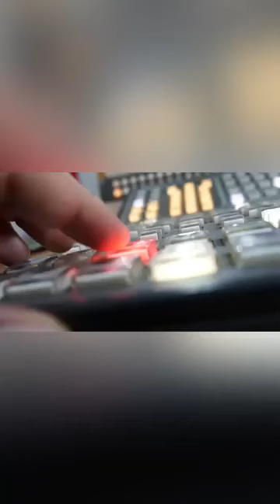ÚltimaHora Se los dijo con todas sus letras...